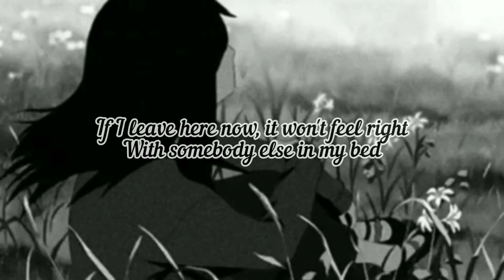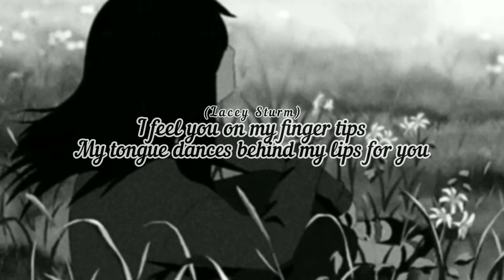Lil Peep - it's me (prod. fleance) (lyrics)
Lil Peep : part one (2015)
Lil Peep - it's me
Produced By
Fleance

Written By
Lil Peep

Collective
SCHEMAPOSSE

Recorded At

Samples
Flyleaf – All Around Me

Interpolated By
Lil Peep – When I Lie, Lil Peep (Ft. Ty Dolla $ign) – When I Lie (Remix)

Cover By​​
Lil Happy Lil Sad (Ft. 4ever Falling) – U Notice Me (Lil Peep Remake)